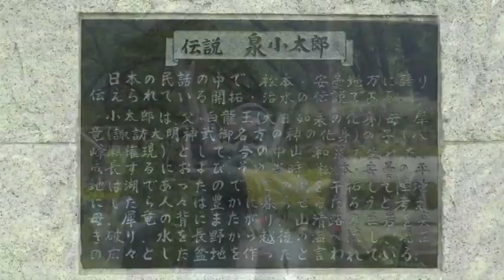泉小太郎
伝説　泉小太郎
日本の民話の中で、松本・安曇地方に語り伝えられている開拓・治水の伝説である。
小太郎は、父・白龍王（大日如来の化身）母・犀竜(諏訪大明神武御名方の神の化身)の子(八峰瀬権現)として、今の中山和泉で生まれた。成長するにおよび、その当時、松本・安曇の平地は湖であったので、この湖を干拓して陸地にしたら人々は豊かに暮らせるだろうと考え、母、犀竜の背にまたがり、山清路の巨岩を突き破り、水を長野から越後の海に流し、現在の広々とした盆地を作ったといわれている。
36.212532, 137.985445